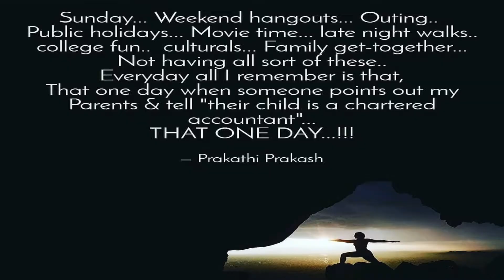How to Stay Motivated ? | My Daily Motivation | CA Tamil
You can't do 'Big', without 'Dreaming Big'. Becoming a Chartered Accountant (CA), is still a dream for many, but you can't achieve just by dreaming. You need to strive, push everyday for your targets. This video includes My Daily Motivation that helped in lifting me, every time I wanted to quit CA and run.

CA is not everybody's cup of tea, I don't want to be in those lakhs whose dreams are still a dream, but I wanted to be in those hundreds whose achievement was beyond their dreams. So do you want to be in lakhs or in hundreds ?? Choice is yours!

As a Qualified CA, I Upload videos about CA Preparations in Tamil, having right mindsets before studying, 3hours exam strategy & Strategies to Clear the Chartered Accountancy exams in the very First Attempt.

As this Motivates me to Give more to the CA Community.
Do Share the content with other CA Students who may find this video very useful.

Timestamps:
0:00 Introduction
0:18 Sticky Notes
1:55 Self Talks
3:16 Our Competitor
3:32 Addition to the Yesterday's efforts
5:08 You are the decision maker
5:59 Consequences of wasting Study leaves
7:18 Parents
8:22 Time to take Action

Take a break to chill with AP !